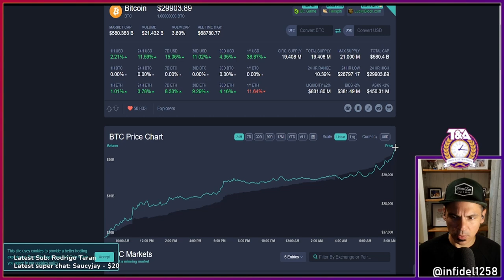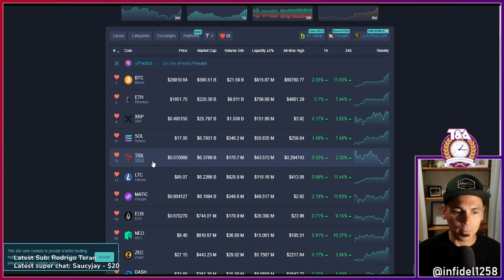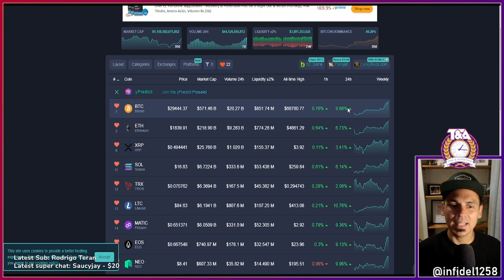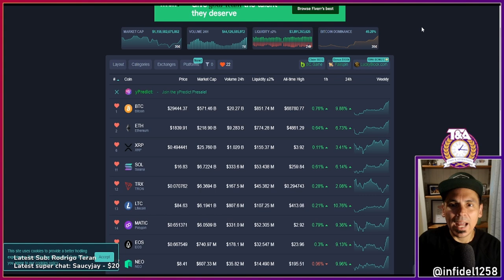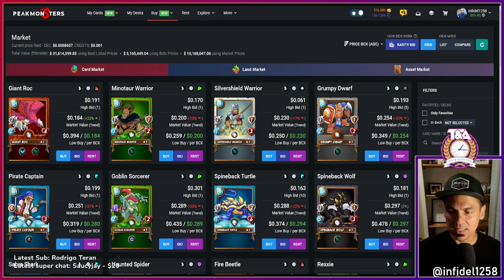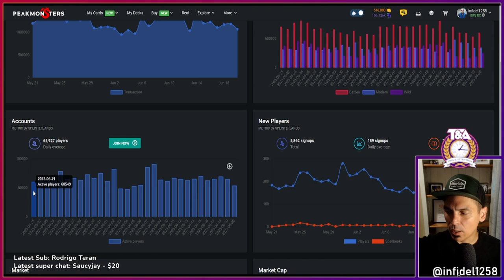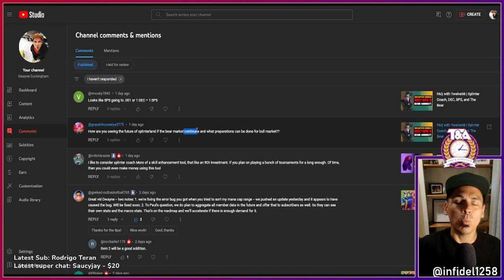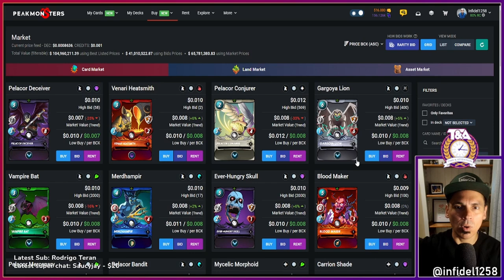Preparing for the Bull Market in Splinterlands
In this video we discuss and debate whether there is reason to expect and prepare for a future Splinterlands BULL market, or whether this game is over? Is crypto dead? Or is this space unique, revolutionary and yet to see its full impact and appreciation?

Ethereum: 0x9e805A40E5d4C831b63d94E2603b5E3F436C0250
Bitcoin: bc1qk0v6n7uyr75fg528xew58ddqdy7k5tf2w7a0zk
XRP: r4sThPjjPRPnzTgARFEwmS2KC6ua9sD8Qd